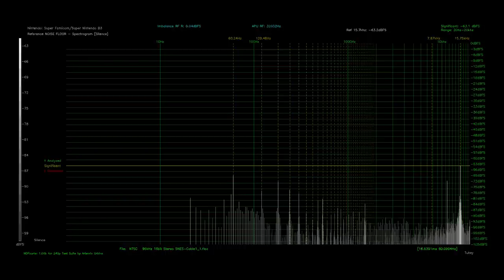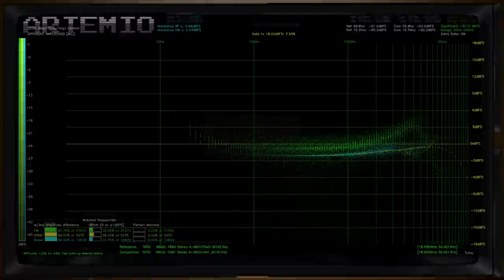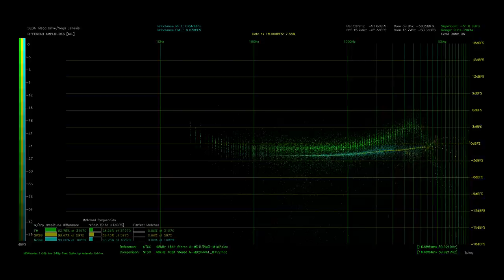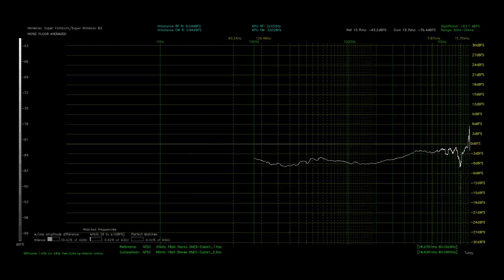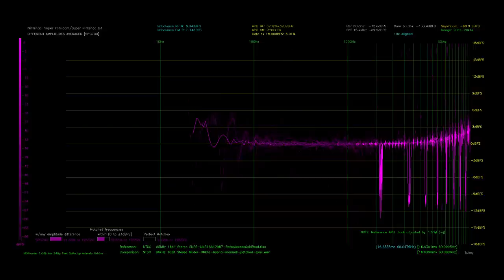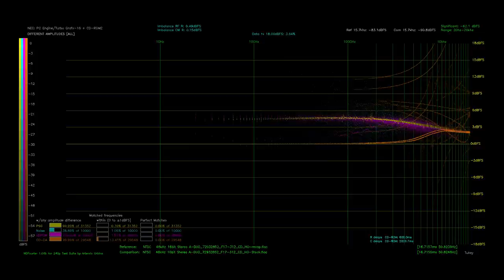Preserving Sound of Consoles and Computers - UPLINK 2021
We need programmers! My Life in Gaming and Artemio join me to talk about sound preservation.